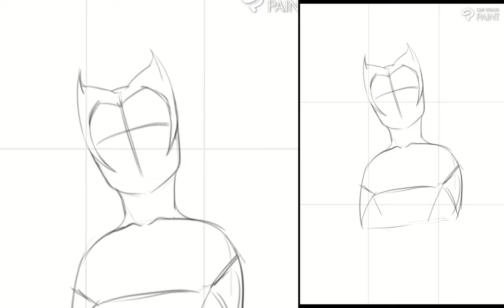Scarlet witch Speed paint | Clip studio paint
Feel free to tell me if you have any comment. :D
If you want to follow me on other ways. :D
And finally
Thanks for music